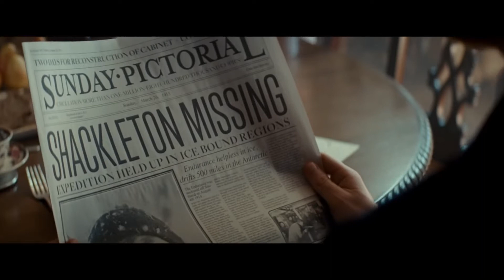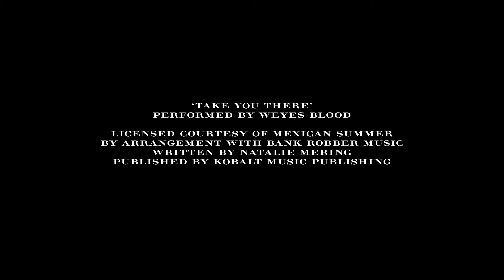LA FAVOLA DI THOMAS BURBERRY: NUOVO TRAILER DI NATALE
Piloti, esploratori, amori e imprese leggendarie: quando l'inizio diventa romanzo. Con il fashion film "The Tale" of Thomas Burberry, e un cast di star britanniche come Sienna Miller, Lily James, Domhall Gleeson, Burberry ha appena dato il via alla stagione natalizia del brand.

Scritto da Matt Charman e diretto da Asif Kapadia, "The Tale of Thomas Burberry" è un video cinematografico di tre minuti per celebrare il 160° anniversario della maison, che reimmagina, e romanza, protagonisti ed eventi  fondamentali della storia della  griffe britannica.